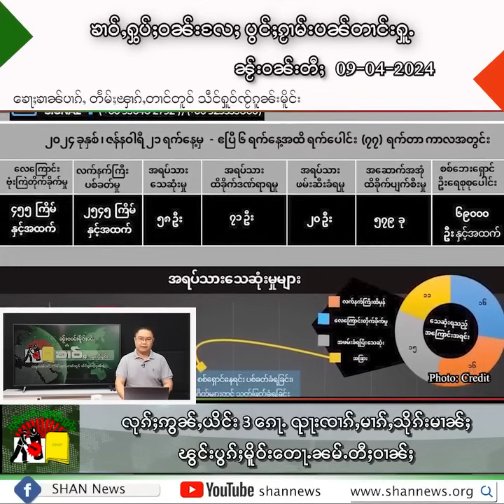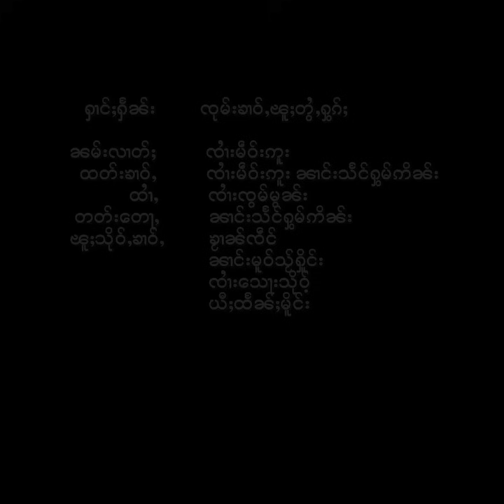ၶၢဝ်ႇငၢဝ်းႁွပ်ႈဝၼ်း ဢၼ်ပဵၼ်ၵႂႃႇလၼ်းၵၼ်း ၼႂ်းဝၼ်းတီႈ 09-04-2024 ၶၢဝ်းယၢမ်း 5:30 ဝၢႆးဝၼ်း မိူင်းတႆး